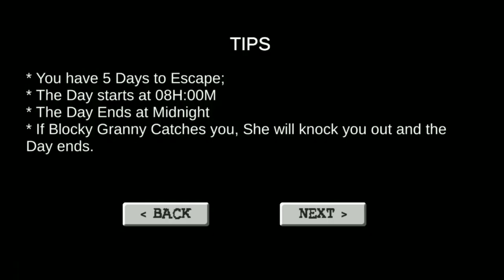BLOCKY GRANNY MOD CHAPTER ONE || ANDROID FLICKS